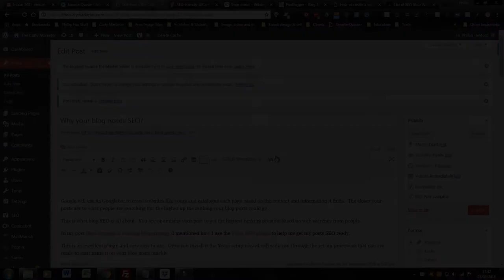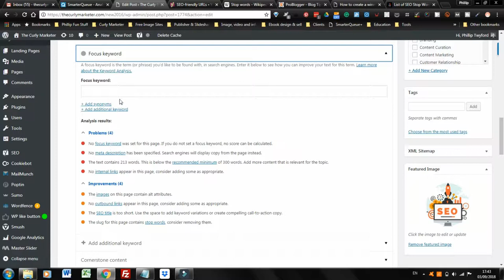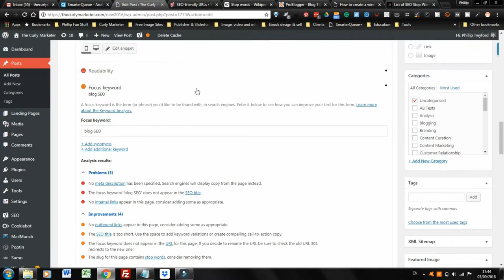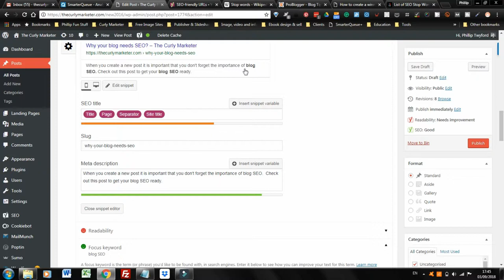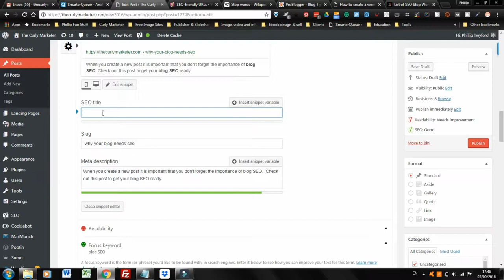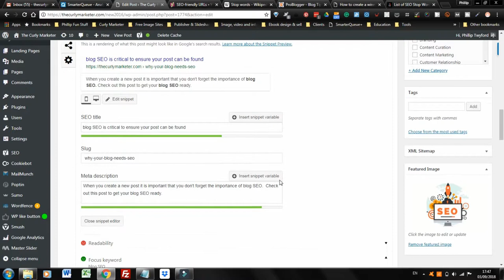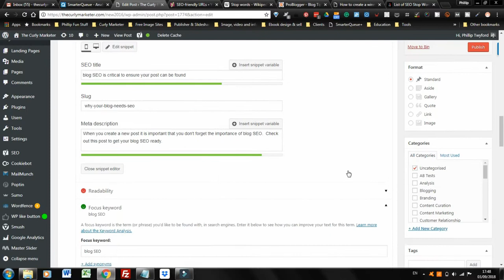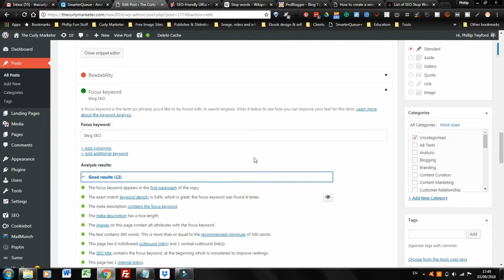Why your blog needs SEO for ranking.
When you create a new post it is important that you don't forget the importance of blog SEO.  There is no point in continuing to write content if your posts will never be found online.

Promoting your blog once you have published it is very important but you also need to give your post the ability to be found and this is where blog SEO comes in.